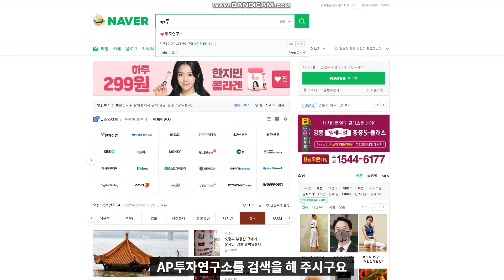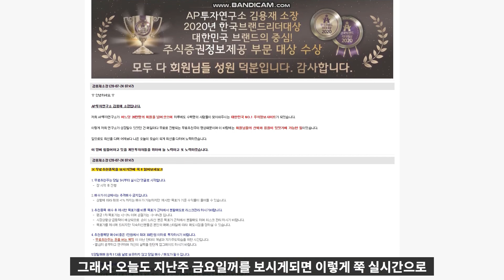태경케미칼 (006890) - 품절주의 자전거래가 이렇게 잘 보이는 종목! 폭등 가능성 점쳐보자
태경케미칼#